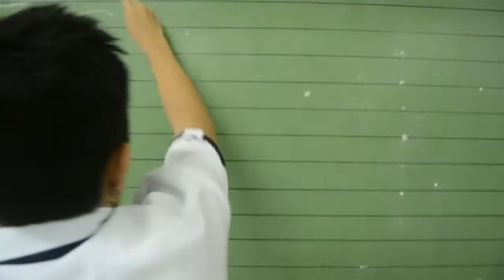STEM 2k17 Year In Review - "The Spark"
"We all got the spark, we all got the spark tonight..."

Song: "The Spark" by Afrojack ft. Spree Wilson